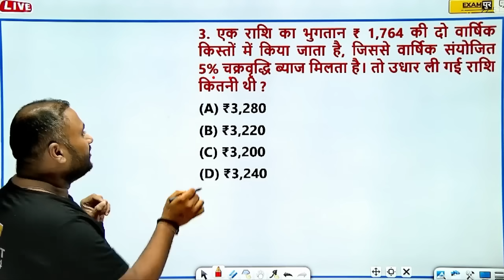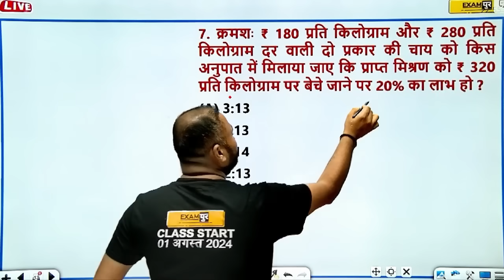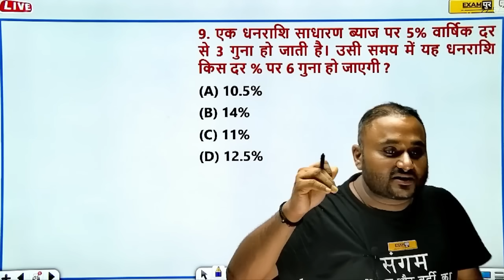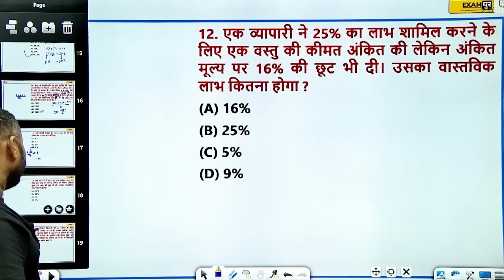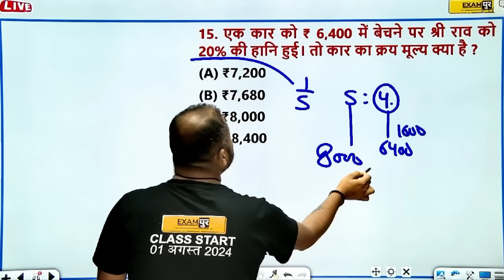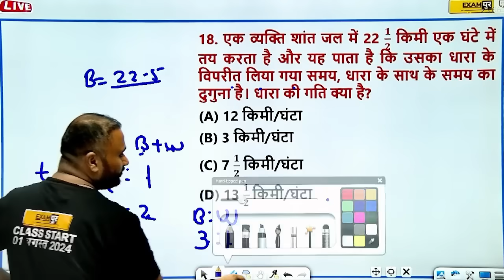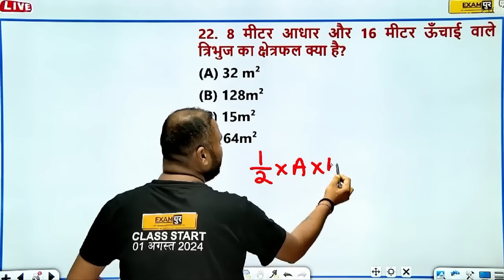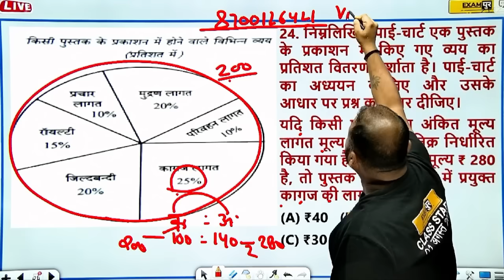UP कांस्टेबल RE EXAM || MATHS || विपुल सर का जलवा || 23 अगस्त 2ND SHIFT COMPLETE SOLUTION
🙏Welcome To Exampur🙏
                     📢  Our Special Notes 📚:
 ✅Parishram mahaa batch course from exampur now :-

✅RPF कांस्टेबल, SI, RRB NTPC, GROUP D, ALP, TECHNICIAN NOTES मात्र 499 रुपये में
✅SSC GD 2025, SSC MTS हवलदार NOTES मात्र 499 रुपये में

✅Parcham combo batch 2024 (railway,ssc foundation,upp pac,upp jail warder ) course from exampur now:-

🔴सबसे पहले और सटीक UPDATE पाने के लिए (UPP, UPSI, SSC GD, RAILWAY)
विवेक सर के WHATSAPP चैनेल लिंक , DIRECT WHATSAPP से जुड़े विवेक सर से

📢 Our Courses📚:-

📢 𝐎𝐮𝐫 𝗡𝗼𝘁𝗲𝘀📚:-
✅Upsi Class Notes Complete Syllabus 18 Notes Book 2022-23

🔴 विवेक सर के CLASS के PDF के लिए विवेक सर के टेलीग्राम GROUP को JOIN कीजिये

🆘 Helpline Connect🆘
☎ साथियों,
किसी भी प्रकार की सहायता के लिए आप Exampur के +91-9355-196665 पर कॉल कर सकते हैं।